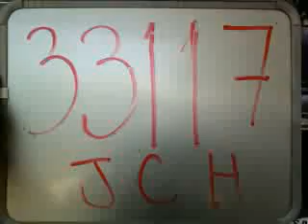33117 Jorge Carreon Hernández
Esta es la rola de Jorge Carreon Hernández que grabo en Anahuac QUeretaro para participar en la promoción de Beat Edition.

¡¡¡Mucha Suerte!!!